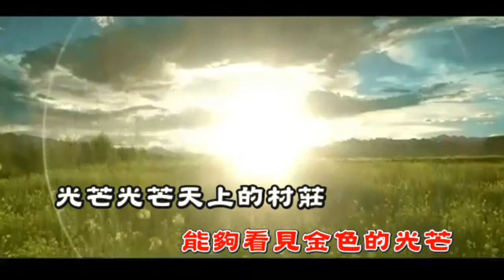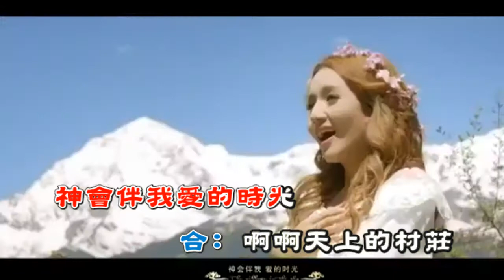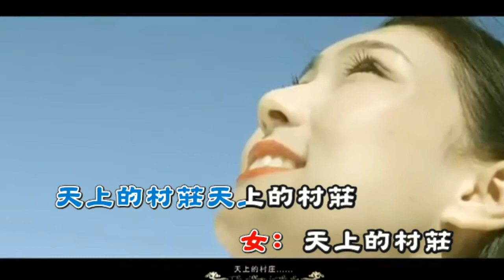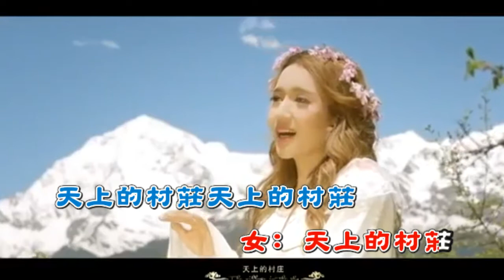我的視訊天上的村莊-karaoke 字幕